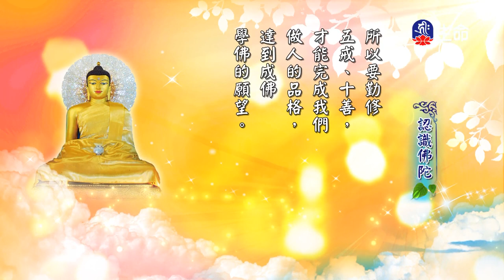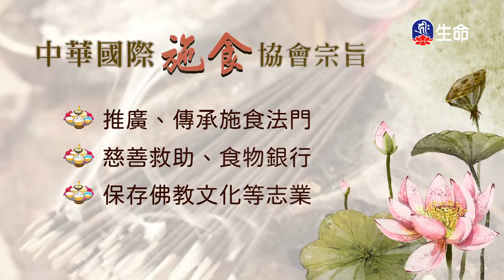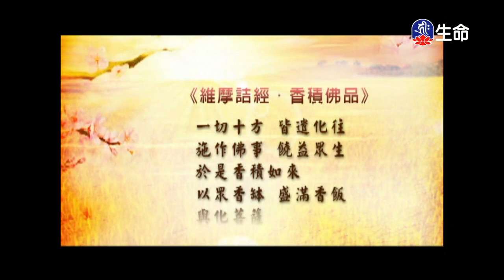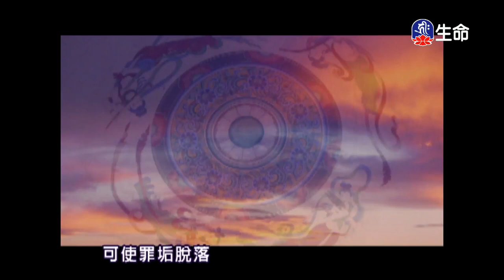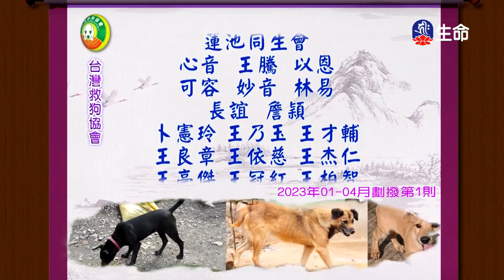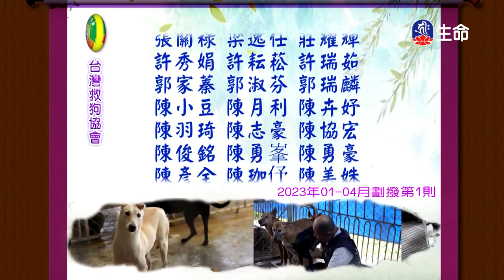佛法概要-第二章菩薩行禪波羅蜜(1)安慧法師-2_空中佛學院_(lifetv_20230801_11：00)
空中佛學院_佛法概要-第二章菩薩行禪波羅蜜(1)安慧法師。